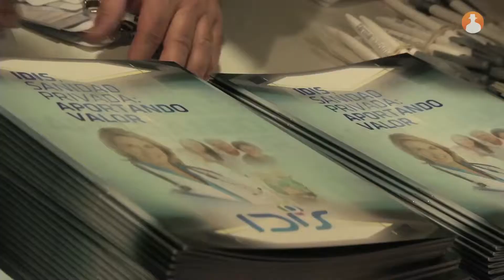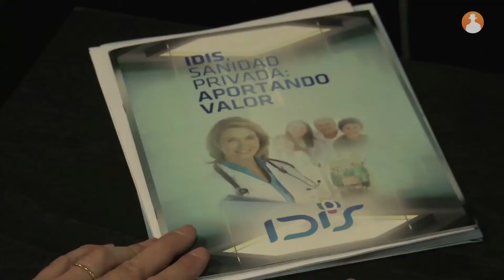Sector privado e Industria Farmacéutica, unidos por la investigación clínica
Los centros hospitalarios de titularidad privada participan cada vez más activamente, junto con la industria farmacéutica. Así lo han puesto de manifiesto los últimos datos del Proyecto BEST de Excelencia en Investigación Clínica, una iniciativa puesta en marcha por Farmaindustria hace más de siete años.